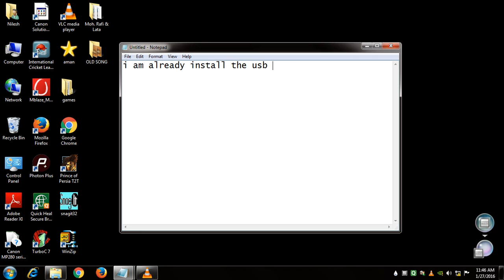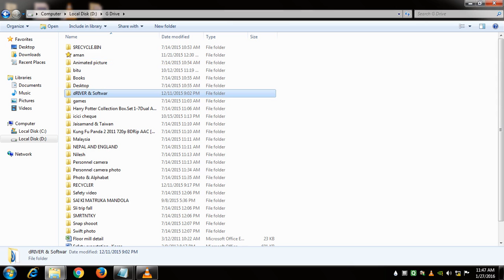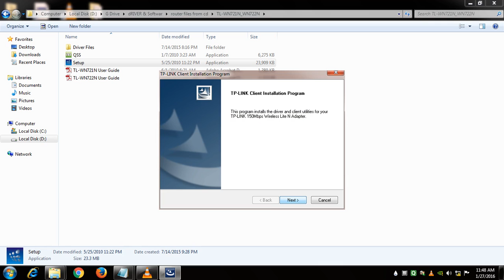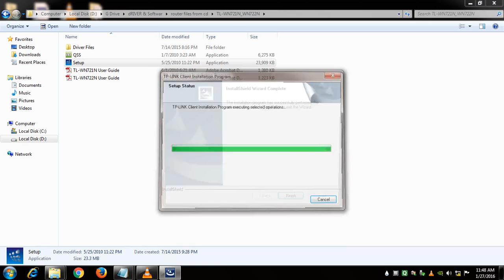How to install TP LINK wireless N USB Adapter